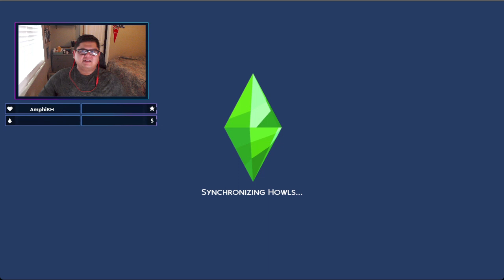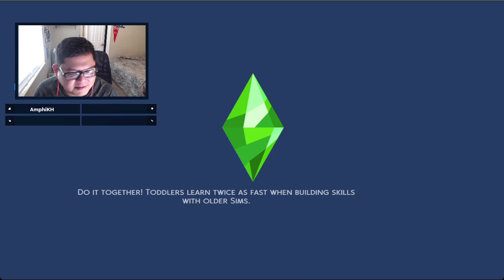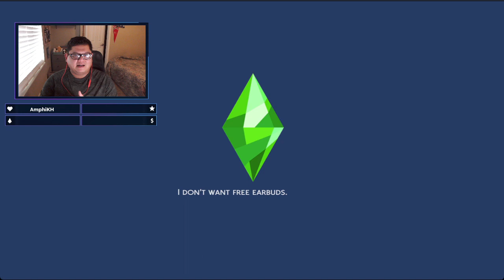Scenario Sunday (Stuck in their Shadow) Part 2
SIMS Scenario Sunday: Stuck in their Shadow